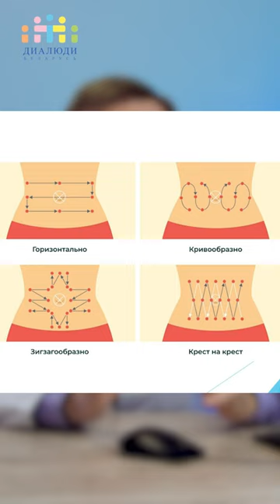Чередование мест введения инсулина 🎯🔵 Школа диабета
Почему нужно менять места инъекций. Схемы и способы чередования.
Рассказывает доктор эндокринолог Владислав Михайлович Морозик